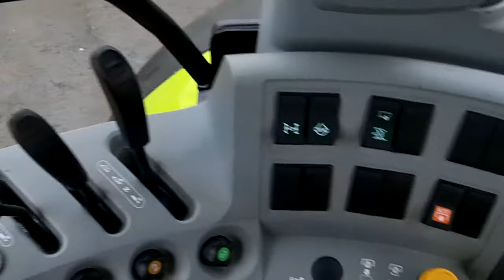Claas Arion 610CIS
Claas Arion 610CIS.  March 2012 (12).  Only 1847 hours.  Hexashift 24/24 40KPH.  Cab suspension.  Trelleborg 460/85 x 38 - 50% and 380/85 x 28 - 50%.  Air con.  Air seat.  Passenger seat. 3 Spools.  Economy PTO.  8 x 50KG weights.  130HP 6 cylinder.  One owner from new.  £26950